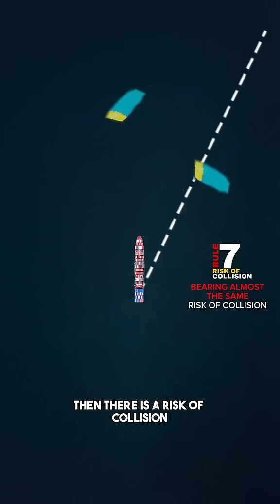Once you've done your visual and sound checks, your radar becomes your best friend fo...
Once you've done your visual and sound checks, your radar becomes your best friend for collision avoidance. But to use it properly, you need to understand terms like TCPA, BCR, and BCT. Positive TCPA means the ship is still approaching. Negative means it already passed. Same goes for bow cross range: if it's ahead, they'll pass in front; if it's behind, they'll pass astern. Just remember—these readings start from your bridge or radar antenna, not the bow.
⚓ Which radar setting do you usually prefer: sea-stabilized or ground-stabilized? Why?